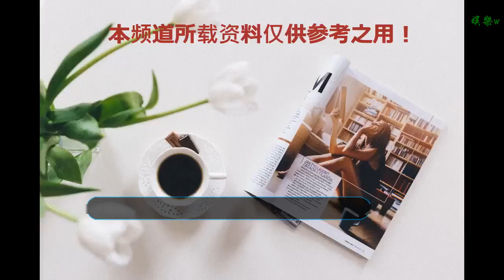楊冪的嘉行傳媒旗下你覺得誰會是第二個迪麗熱巴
谢谢！

      原標題：楊冪的嘉行傳媒旗下你覺得誰會是第二個迪麗熱巴
            大家都知道楊冪情商高眼光好，也是一個很好的老板，楊冪的嘉行傳媒旗下眾多小鮮肉和小姐姐，這兩年一個個也都發展的不錯，楊冪有什么好的資源都會帶上幾個自家人，增加旗下藝人的曝光度。
嘉行傳媒的藝人也都爭氣，雖然沒有大火但因為帥氣靚麗的外表和楊冪旗下藝人這個頭銜也都讓觀眾網友記住了他們。嘉行傳媒混的最好的莫過于迪麗熱巴了，這跟楊冪的力捧有著絕大的關系，在外人看來楊冪和迪麗熱巴除了老板和員工的關系外，其實更像閨蜜，之前迪麗熱巴沒火的時候楊冪到哪都會帶上她，各種親昵互動。

雖然迪麗熱巴水了一個影后，但是人氣還是很高漲，妥妥一線流量小花。之前一直被拿來比較的新疆三美古力娜扎、迪麗熱巴、佟麗婭，如今流量最高的恐怕就屬迪麗熱巴了。
嘉行傳媒旗下除了迪麗熱巴這個金鷹視后外，還有不少小姐姐也都是一枚潛力股，呼聲最高的李溪芮跟嘉行傳媒解約了是挺可惜，畢竟顏值人氣的什么擺在那說不定就是下一個迪麗熱巴。但李溪芮之外還有祝緒丹、黃夢瑩、代斯、王一菲，這幾位也都是想必大家也都認識，祝緒丹飾演的三生三世十里桃花中蛇蝎心腸的玄女，《一千零一夜》中的周心妍；黃夢瑩是三生三世十里桃花中壞到沒邊的素錦，《楚喬傳》中林狗的筆友蕭玉，黃夢瑩在壞人這條路上走的真是一身黑；代斯是三生三世十里桃花中美麗的翼族公主胭脂，說嘉行傳媒承包了當年的《三生三世十里桃花》一點也不過分。而王一菲便是豆瓣3.2的《漂亮的李慧珍》中的助理韓雪，《香蜜》中高傲任性的穗禾。

要說這幾位的演技真的是旗鼓相當，暫時還沒看出來誰演技更勝一籌，但卻一個比一個美。《三生三生》時，代斯被網友錘爆了顏，說是繼迪麗熱巴后又一位異域美人，但其實也還好，代斯顴骨比較高側顏有點怪異算不上很驚艷，雖然繼翼族公主胭脂后也有參演過一些作品，但還是沒能激起什么浪花，看來還需要沉淀。

祝緒丹長的比較甜美，更像是校園初戀女友，祝緒丹之前也參演過不少作品，但真正讓網友記住的還是玄女一角。夏天時和迪麗熱巴一起合作了《一千零一夜》，無奈主角光芒太大，祝緒丹施展拳腳的機會不多。但現在的新《倚天屠龍記》中，祝緒丹飾演周芷若，可以說是未播先火，劇照一出來不管什么演技不演技，光沖劇組這顏值網友說追定了。這部翻拍了很多遍的《倚天屠龍記》，演技上可能比不上之前的前輩，但顏值肯定是不輸的，不僅祝緒丹的周芷若美翻了，陳鈺琪的趙敏也都英姿颯爽。

祝緒丹和阮經天合作的《一身孤注擲溫柔》也已經殺青，在劇中飾演女一號顧婉凝，從劇照看在劇中的造型也是美美的。祝緒丹最近資源不錯，難道將是楊冪接下來要力捧的新人嗎？

黃夢瑩的長相有網友開玩笑說就適合演人畜無害的白蓮花，壞人形象看來是刻骨銘心。黃夢瑩繼楚喬傳蕭玉之后出演由嘉行傳媒、完美影視聯合出品的《趁我們還年輕》都市情感劇，這部劇也差不多是嘉行傳媒捧新人的劇吧，由張云龍、喬欣、劉芮麟、黃夢瑩、代斯領銜主演，但也是雷聲大雨點小。黃夢瑩今年還與馬麗、潘粵明、孫堅演技派合作了《逆流而上的你》，雖還沒開播但有馬麗和潘粵明的加持反響應該會不錯。

王一菲自從《香蜜》火了之后，不但沒有作品跟上腳步就連人也都隱形了一樣，最后一點熱度就剩是楊冪的員工了。

其實楊冪這幾朵小花我更看好的是李溪芮，顏值高身材好辨識度高，雖然今年的兩部《我站在橋上看風景》《國民老公》反響不是很好，但是這種瑪麗蘇的劇情已經爛大街了真的很難火起來。不過李溪芮已經和嘉行傳媒解約了，剩下的祝緒丹勢頭不錯，這次的周芷若已經未播先火，祝緒丹只要能把演技提高起來，小火是沒問題的，但時間內應該不會有迪麗熱巴2.0了。畢竟娛樂圈中不缺美女，確的是有顏值有演技有德行的女藝人。